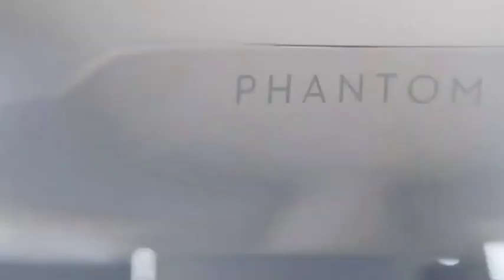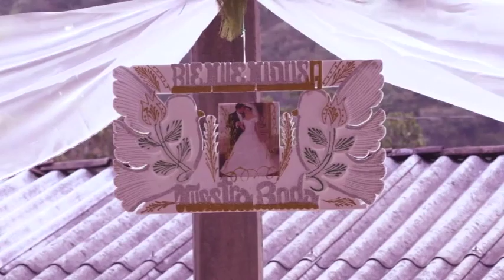BODA EN LLANO DE LAS FLORES 1